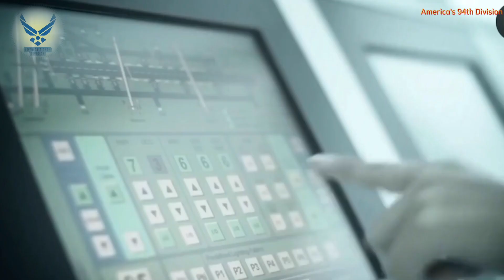The Awesomeness Of The Saab Jas 39 and its very accurate combat power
The Saab JAS 39 Gripen is a light single-engine multirole fighter aircraft manufactured by the Swedish aerospace company Saab. It was designed to replace the Saab 35 Draken and 37 Viggen in the Swedish Air Force (Flygvapnet). The Gripen has a delta wing and canard configuration with relaxed stability design and fly-by-wire flight controls. It is powered by the Volvo RM12, and has a top speed of Mach 2. Later aircraft are modified for NATO interoperability standards and to undertake air to air refuelling.

As of 2018 the following units are subordinated to the 94th Training Division (Force Sustainment):

1st Brigade (Quartermaster)[12]
8-80th Battalion (Quartermaster)
9-95th Battalion (Quartermaster)
7-100th Battalion (Quartermaster)
8-104th Battalion (Quartermaster)
9-108th Battalion (Quartermaster)
2nd Brigade (Transport)
80th Battalion (Transport)
95th Battalion (Transport)
100th Battalion (Transport)
104th Battalion (Transport)
108th Battalion (Transport)
3rd Brigade (Ordnance)
80th Battalion (Ordnance)
95th Battalion (Ordnance)
98th Battalion (Ordnance)
100th Training Battalion (Ordnance)
108th Training Battalion (Ordnance)
4th Brigade (Personnel Services)
95th Battalion (Personnel Services)
98th Battalion (Personnel Services)
100th Battalion (Personnel Services)
104th Battalion (Personnel Services)
108th Battalion (Personnel Services)
5th Brigade (Health Services)
11-98th Battalion (Health Services)
10-95th Battalion (Health Services)
8-100th Battalion (Health Services)
10-108th Battalion (Health Services)
9-104th Battalion (Health Services)

The video above shows only a mere picture or illustration